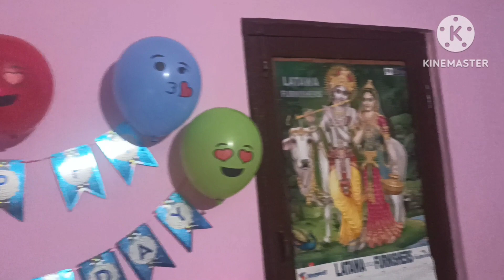birthday party rishu🎁🎁🎂🎂🎂🎂🥰🥰🥰